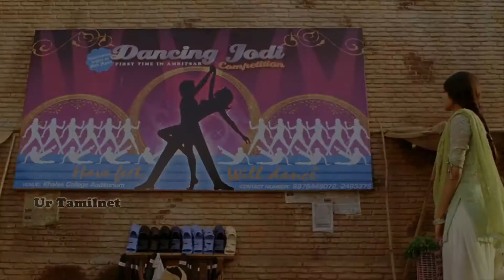Vijay perfectly suit if Remake Rab Ne Bana Di Jodi - Ur Tamilnet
Rab ne bana di jodi செய்தால் சாருக்கான் பாத்திரத்திற்கு நடிகர் விஜய் பொருத்தமாக இருப்பார். இது எங்கள் பார்வை மற்றும் எங்கள் கருத்து மட்டுமே..